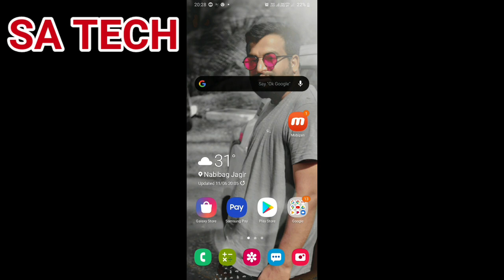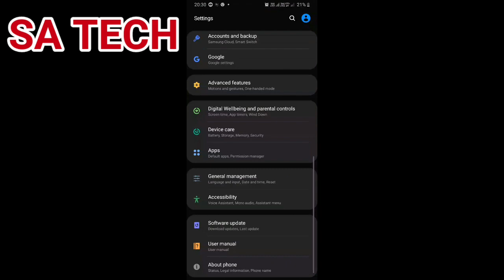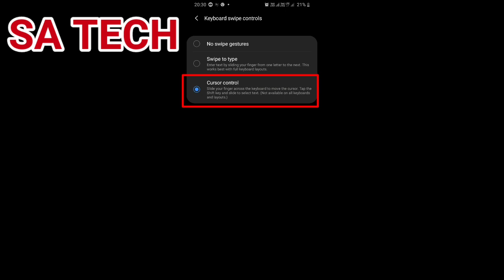How to Enable Cursor Control in Samsung , How to use Cursor Control Features In Samsung mobile,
In this video I describe  about  how to use swipe Cursor Control Features  on Samsung mobile , what you Cursor Control and   all about Cursor Control.